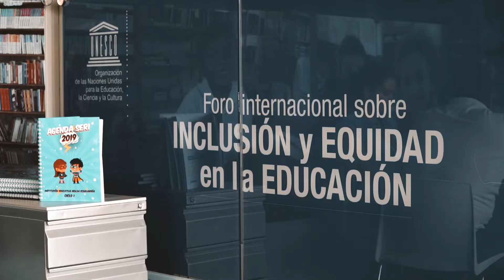International Forum on Inclusion and Equity in Education – Best of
The International Forum on Inclusion and Equity in Education, organized by UNESCO in cooperation with the Ministry of Education of Colombia and the City of Cali, was held in Cali, Colombia from 11-13 September 2019.

The Forum commemorated the 25th anniversary of the World Conference on Special Needs Education held in Salamanca and reinforced the Salamanca Statement laying down the fundamental principle of inclusion at school: ‘All children should learn together, wherever possible, regardless of any difficulties or differences they may have. Inclusive schools must recognize and respond to the diverse needs of their students”.

Foro Internacional sobre Inclusión y Equidad en la Educación - Mejores momentos

El Foro Internacional sobre Inclusión y Equidad en la Educación, organizado por la UNESCO en cooperación con el Ministerio de Educación de Colombia y la Ciudad de Cali, se celebró en Cali, Colombia, del 11 al 13 de septiembre de 2019.

El Foro conmemoró el 25 aniversario de la Conferencia Mundial sobre Necesidades Educativas Especiales celebrada en Salamanca y reforzó la Declaración de Salamanca que establece el principio fundamental de inclusión en la escuela: "Todos los niños deben aprender juntos, siempre que sea posible, independientemente de las dificultades o diferencias que puedan tener. Las escuelas inclusivas deben reconocer y responder a las diversas necesidades de sus alumnos".

Para obtener más información visite